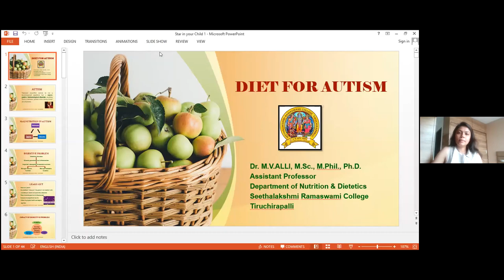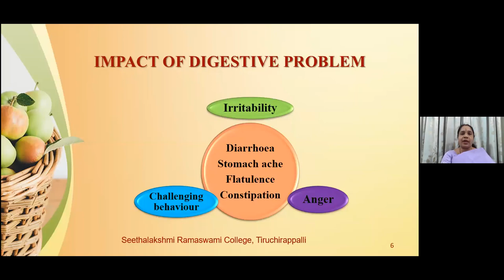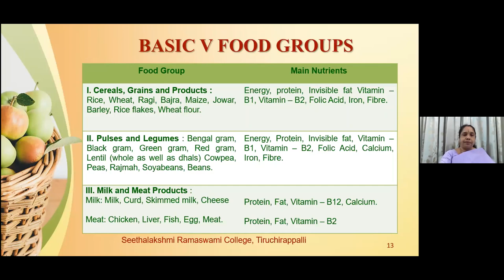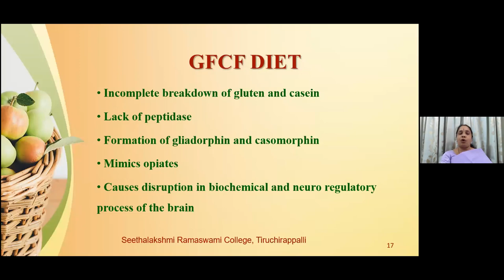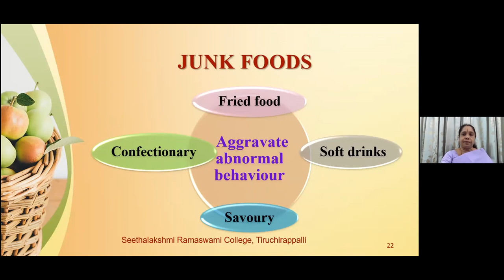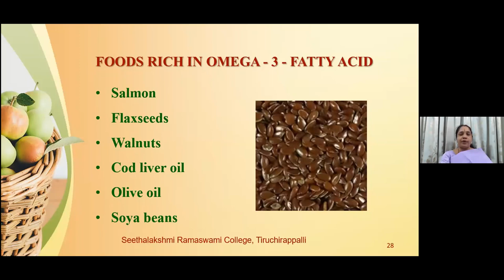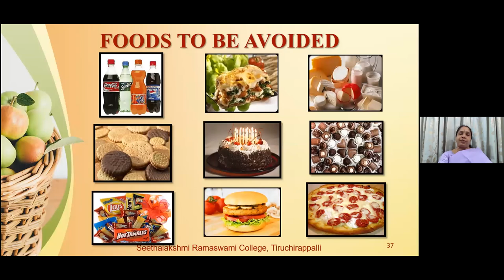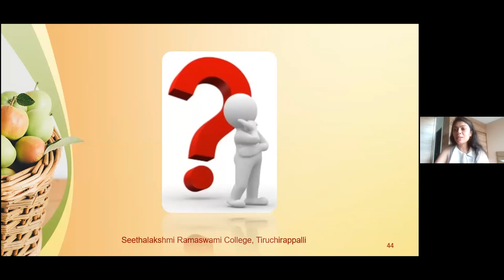Autism and Diet with Dr.M.V.Alli EP:32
Autism and diet
This webinar gives and powerfull presentation on the effects of diet on autism.
Aspects covered in the webinar
1. what is autism
2. malnutrition in autism
3. digestive problems
4. leaky gut
5. food behaviours
6. PICA
7. FOOD SELECTIVITY
8. BALANCED DIET
9. FIVE BASIC FOOD GROUPS
10. FOOD PYRAMID
11. ELIMINATION OF TRIGGER FOODS
12. EFFECTS OF GLUTEN AND CASEIN

And much more watch till the end to get the best shared knowledge ever.

This channel is for all parents/guardians dealing with special needs or as I call them Star children. Star children are true blessings sent to the ones chosen for a higher cause. Just that how we deal with this situation is all that we need to master. Every problem has a key and I m trying my best through this channel to find your key to the various problems we face on a day to day basis. With the help of experts in this field, I m finding a way through and reaching out to all of you.
My experience through years of parenting a Star child is all that I want to share.